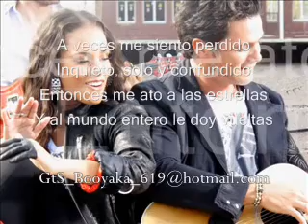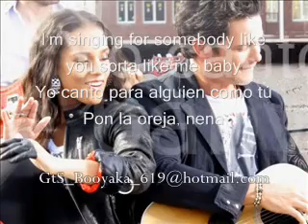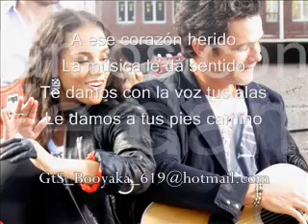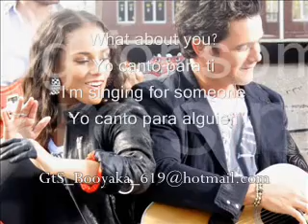Looking for paradise Alejandro Sanz Ft Alicia Keys